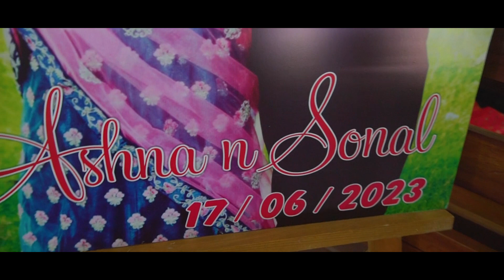Ashna & Sonals Video Hilights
"I Do" - Ashna & Sonal's Wedding hi-lights